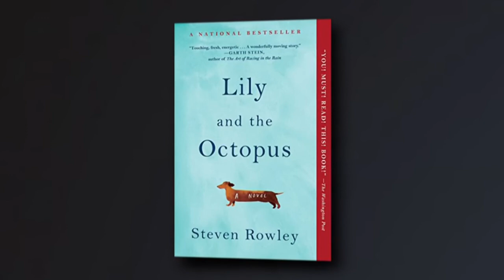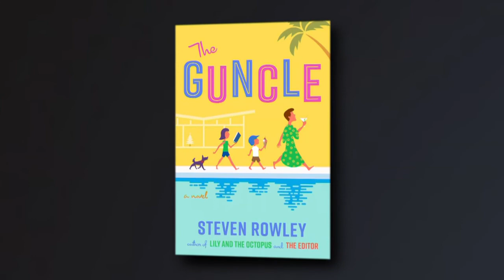Olivia's Book Club: Steven Rowley, 'The Guncle'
If you didn’t already know what a guncle is, the character of Patrick in Steven Rowley’s “The Guncle” is here to help.  As the Palm Springs dwelling, mimosa loving, sitcom celebrity gay uncle to Maisie and Grant, Patrick opens his heart and his home to the kids in a time of crisis. Olivia talks with the author of “Lily and the Octopus” and “The Editor” about this heartfelt and humorous novel of grief, growth, and finding the people you need right at the right time.

Margaret shares some favorite novels that uniquely touch on grief: “Sing, Unburied, Sing” by Jesmyn Ward, “The Weekend Wedding Assistant” by Rachel Gladstone, and “Long Bright River” by Liz Moore.